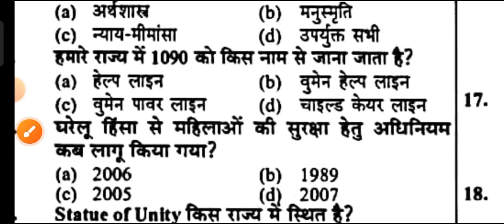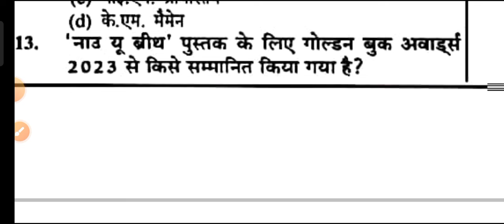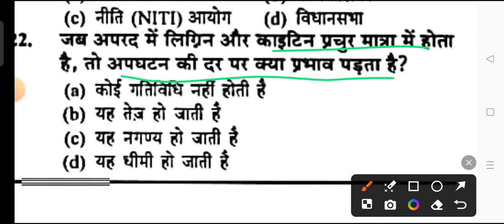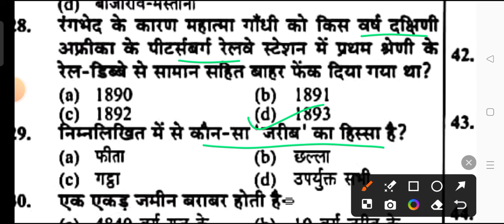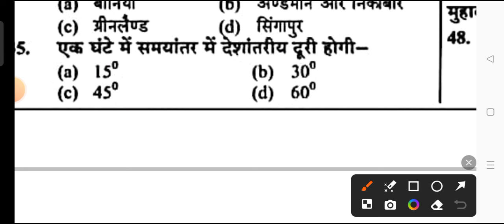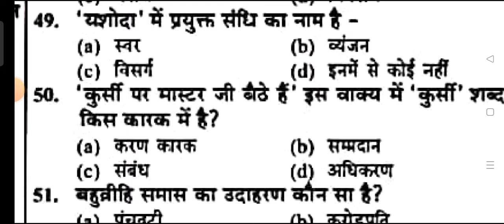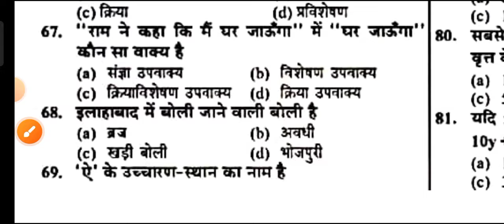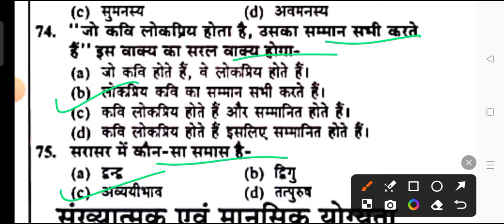Up Police Constable 18 February 2024 2nd Shift Full Paper Solution Answer Key/Up Police 18 Feb Paper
Mp Police Constable 18 February 2nd Shift Question Paper|Mp Police 18 February Question Paper

Hi
Dear Students I Am shweta jha
Welcome to Our YourTube Channel hindi ki bindi.

Dear Students Aaj ki Is Video Me Maine Aapko Ye Bataya Hai Ki 18 february 2024 mp police ka Paper  kaisa Aayega
Ummid Hai Aapko Ye Video Bahut Pansad Aayega..
Thank You So Much.

hindi ki bindi

1. up police exam analysis 2024
2. up police exam analysis today
3. up police exam analysis live
4. up police exam analysis 18 february
5. up police constable exam analysis
6. up police constable exam review
7. up police constable exam analysis today
8. exam analysis 18 february 2nd shift
9. up police constable 2024 paper analysis
10. up constable exam analysis
11. up constable exam analysis
12. up police constable paper analysis
13. up constable paper solution
14. up police constable paper 2024
15. up constable 2024 analysis
16. up police paper solution
17. Up police today paper
18. Up police paper
19. Up police 18 feb 2024 ka paper
20. Up police today 1st shift paper
21. Up police 18 february 1st shift paper
22. Up police 18 feb 2024 review
23. Up police constable paper
24. Up police aaj ka paper
25. Up police today paper live
26. Up police 1st shift paper
27. Up police all shift paper
28. Up police shift paper
29. Up police 1st shift paper
30. Up police
31. Up police 18 february ka paper
32. Up police aaj ke paper ke question
33. Up police today paper review
34. Up police paper 2024
35. Up police today exam
36. Up police 18 february 1st shift exam
37. Up police 1st shift exam
38. up pariksha
39. constable exam preparation
40. UP Police Constable 18 february 2024 Full Solved Paper
41. UP Police Constable 18 february 2024 1st Shift Full Solved Paper
 42. UP Police Constable 18 february 2024 All shift Questions Solution
43. UP Police Constable 18 february 2024 1st+2nd Shift All Gk+Maths+Reasoning Questions
44. UP Police Constable 2024
13 february 2024
45. All shift
46. First Shift
47. 2nd Shift
48. up Police Constable mock test
49. up Police Constable Model Paper
50. up police constable paper analysis
51. up police today paper
52. up police exam analysis 2024
53. up police exam analysis today
54. up police exam analysis live
55. up police constable exam analysis
56. up police constable exam review
57. up police constable exam analysis today
58. up police constable 2022 paper analysis
59. up constable exam analysis
60. up police constable paper 2024
61. up constable 2024 analyses
62. up police paper solution

UP Police Constable 2024 18 feb 2024 Shift 1  EXAM PAPER ANALYSIS  ANSWER KEY  MP POLICE

Up police 18 February paper
Up police 18 February 1st shift paper
Up police today paper
Up gk
 Up police
hindi ki bindi
hindi bindi
EMRS kya hai
bihar stet
Up police paper gk
Up police 17 february
 Up police live review
Up police live centre se
Quiz Scan
Up police 18 feb 2024 1st shift today